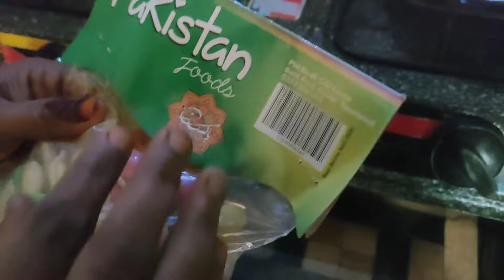3 din Sa Mein tu phaas gya Hu||ek Hi Month mein 3 Bar Nuksaan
3 din Sa Mein tu phaas gya Hu||ek Hi Month mein 3 Bar Nuksaan